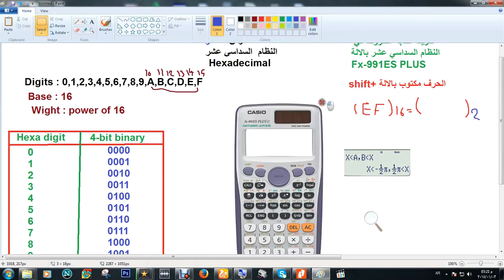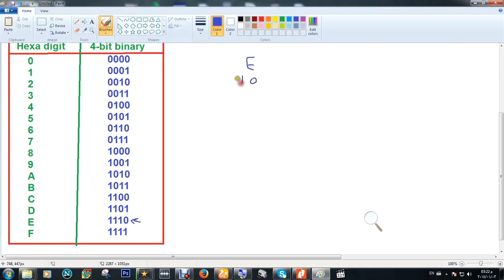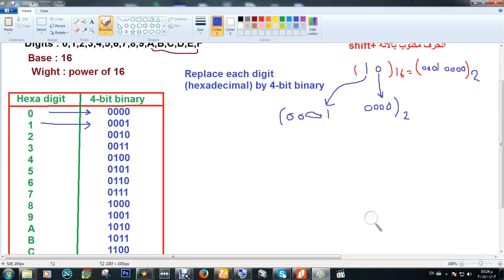الدرس العاشر-التحويل من Hexadecimal to Binary -اساسيات دوائر منطقية الطريقة الأولى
الدرس العاشر-التحويل من Hexadecimal to Binary -اساسيات دوائر منطقية
في هذا الدرس هنتعلم ازاي نحول من Hexadecimal to Binary وهي ابدال كل رقم Hexadecimal ب 4 خانات في النظام الثنائي
وطريقة استخدام الألة في كتابة حروف Hexadecimal على الالة